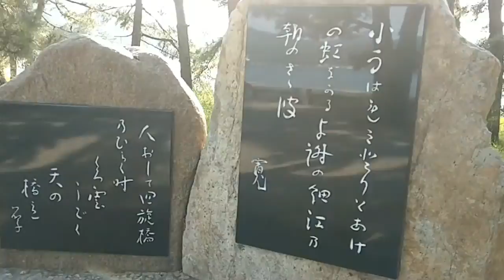天🌉橋立 Amanohasidate 古喬木清輝 第2次